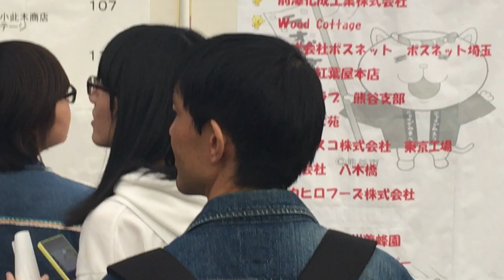Mai Ozeki & Risa Yamaki. Satouyama&Satoumi2018 in kumagaya